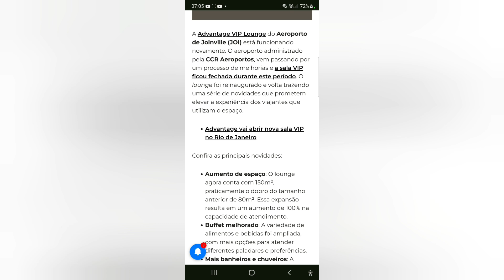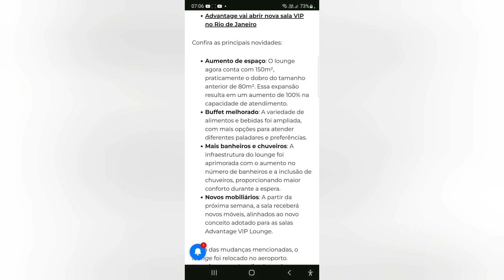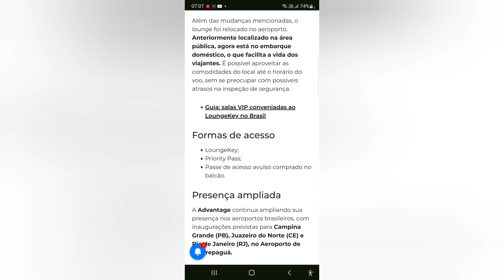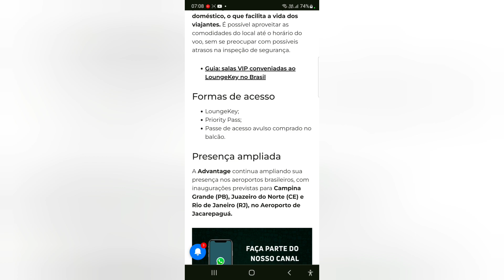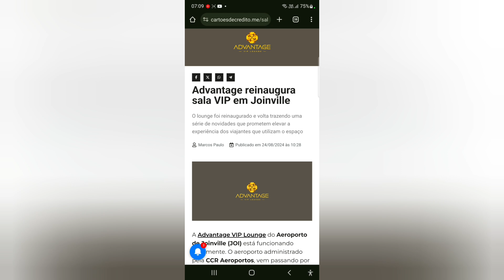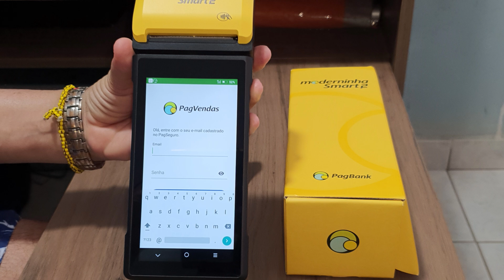Advantage reinaugura sala VIP em Joinville😃